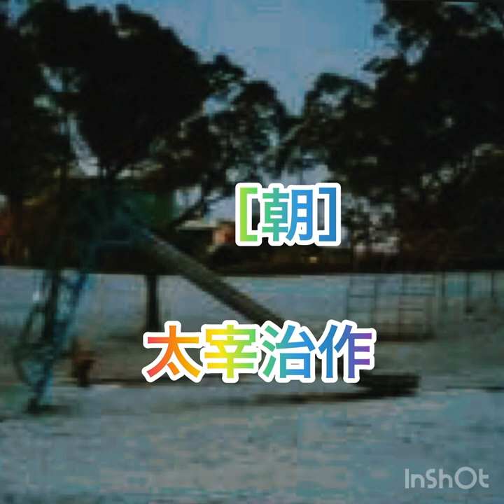『朝』 太宰治作 💐朗読💐あずきバァバ💐